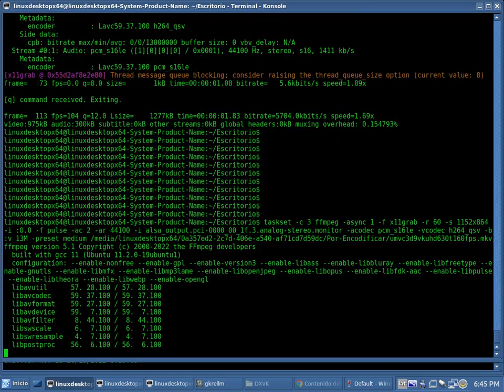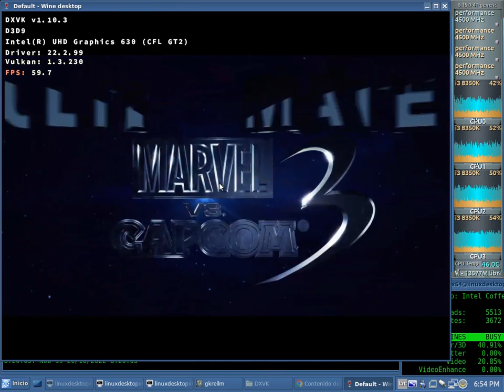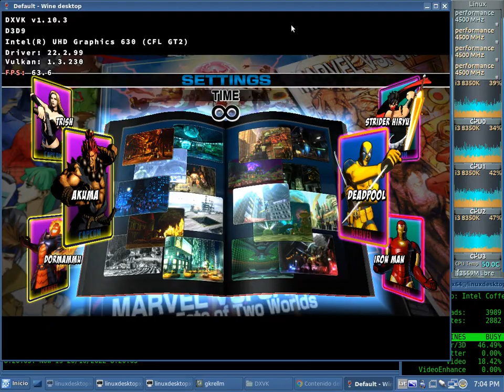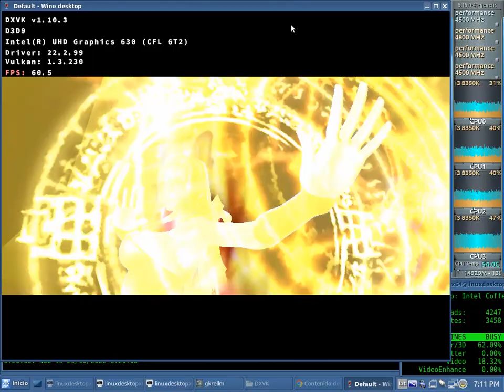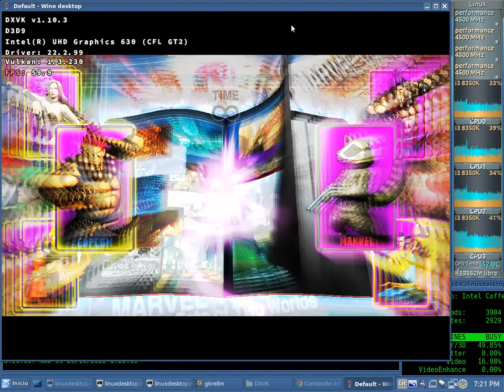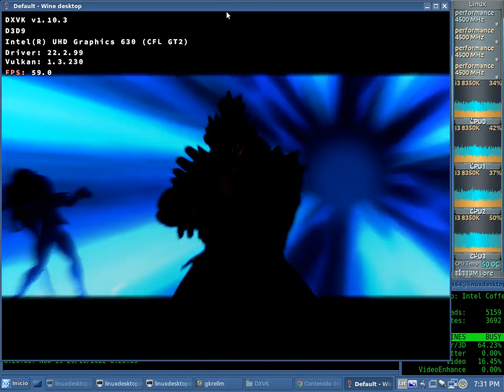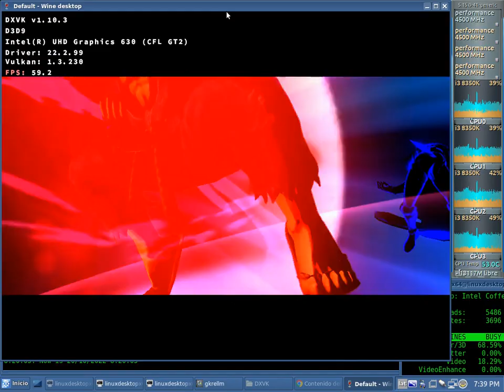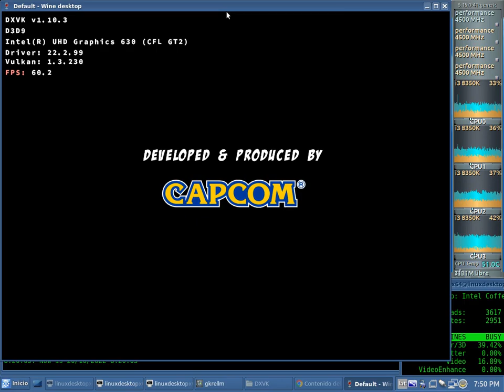Ultimate Marvel vs Capcom 3 D9VK64 Test 60fps QuickSync x64 + Sound (Core i3 8350K) + Mesa 22.x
Ultimate Marvel vs Capcom 3 D9VK64 Test 60fps QuickSync x64 + Sound

Mesa 22.x (obiaf ppa)

Xubuntu 22.04 x64 - Kernel 5.15 generic (ubuntu mainline) - CPUFreq: Performance

CPU: Core i3 8350K (Coffelake 14nm) 4.5Ghz + Scythe Mugen 5 Black Edition + TF9 14W/M.K Thermal Paste

MEMORY: 16GB DDR4 3600mhz (8x2) G.Skill Ripjaws V (dual channel: 56.25 gb/s)